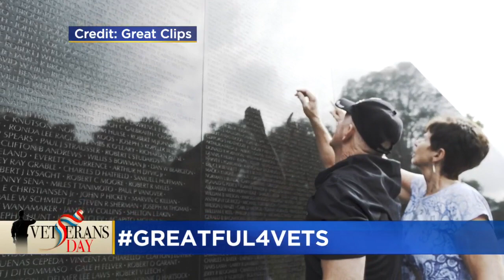Mpls. Veteran Honored In ‘GREATfuL4Vets’ Campaign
Great Clips is telling the story of 12 individuals who have actively served or go above and beyond to support those who've served in the military, report Jennifer Mayerle and Mike Augustyniak (3:21).
WCCO Saturday Morning – November 11, 2017